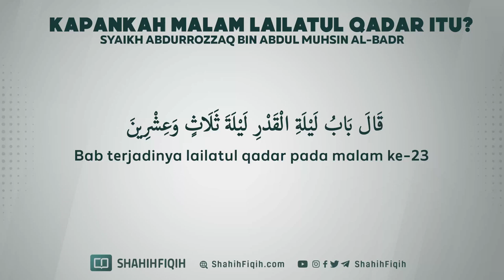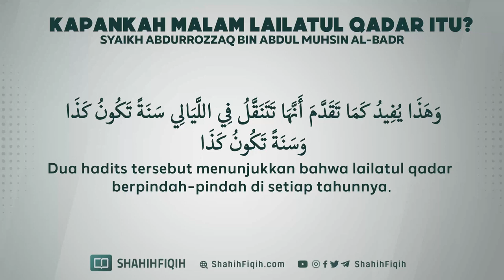Syaikh abdurozzaq bin Abdul Muhsin Al Badr - kapan malam Lailatul Qadar itu?